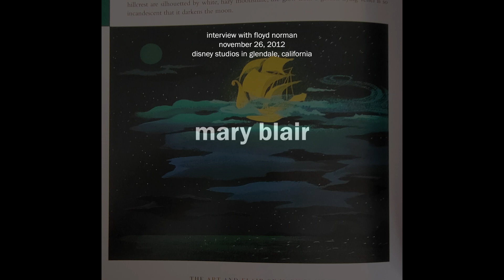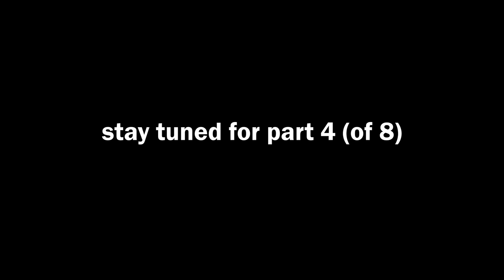Disney Legend Floyd Norman speaks (Part 3 of 8)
Disney Legend Floyd Norman on Mary Blair's art, Tom Hanks as Walt Disney, concept art, "managing" talent, Steve Jobs, competition among artists, the shabby treatment of Mary Blair, how Walt addressed artists' personal problems, and the drugs of choice of the 1950s. Part 3 of 8.